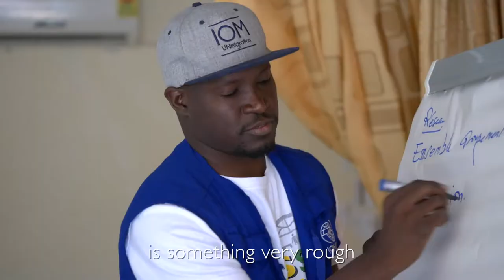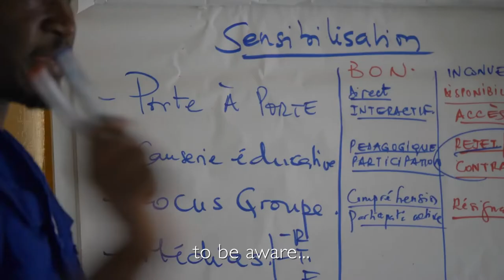Migrants becoming Messengers in Guinea Conakry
The Migrant training workshop in Guinee Conakry engaged 36 returning migrants to train and become Voluntary Field Officers (VFOs) for the Migrants as Messengers project.  The 3 days of training covered topics ranging from engaging communities, capturing stories, conducting interviews, and facilitating activities. The VFOs will lead key activities such as: field interviews with returning migrants, potential migrants, and people in their communities, participate in discussions on social media, and facilitate townhalls and community events, and collect surveys for impact assessment.